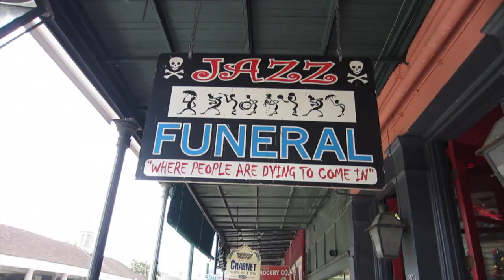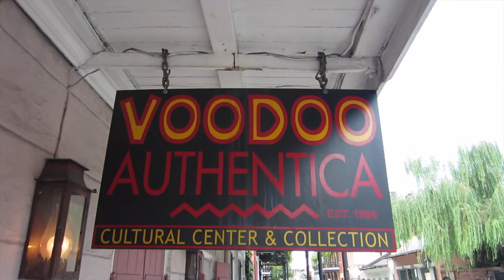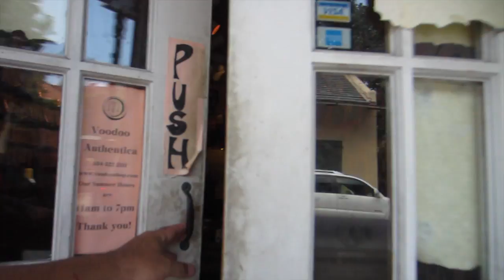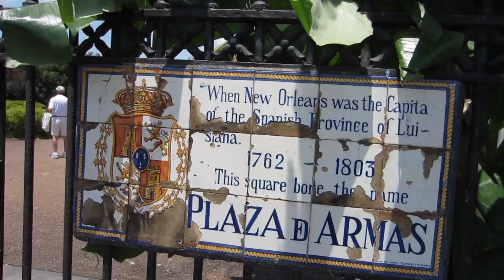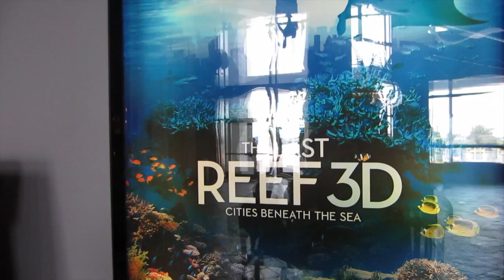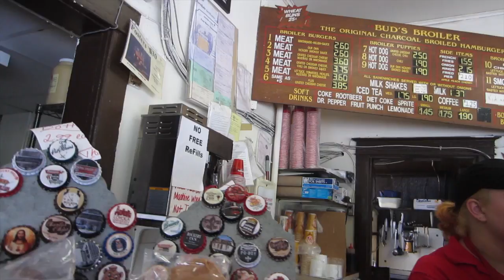Boyancé vLog #28 New Orleans French Quarter fun and Voodoo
Come with me to the New Orleans for a little Voodoo, Street Performers, French Quarters and Bud's Burgers!

Click on HD settings for HD VIDEO!!!